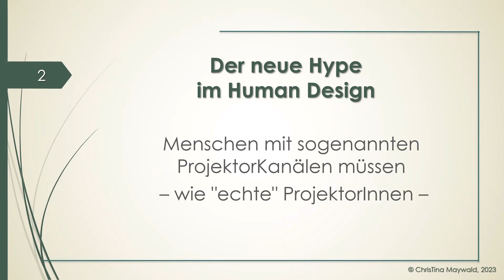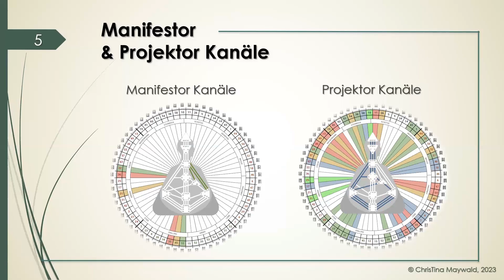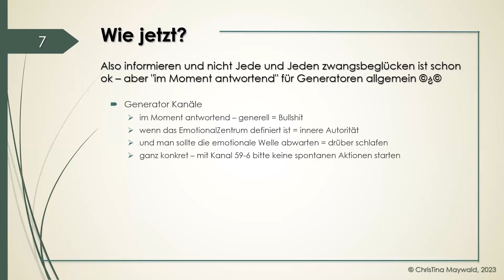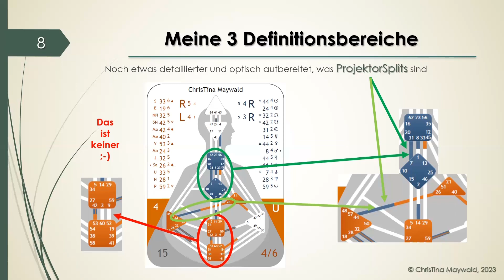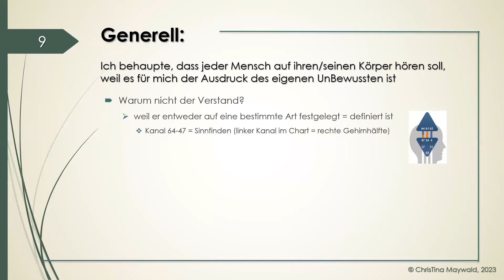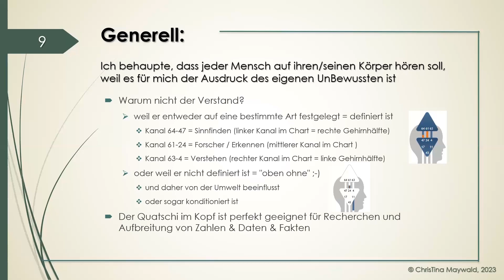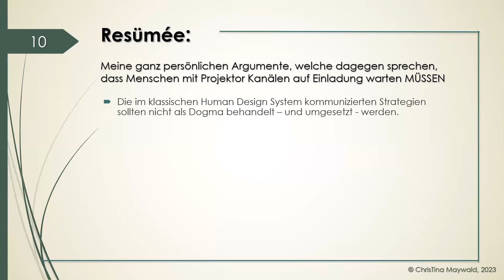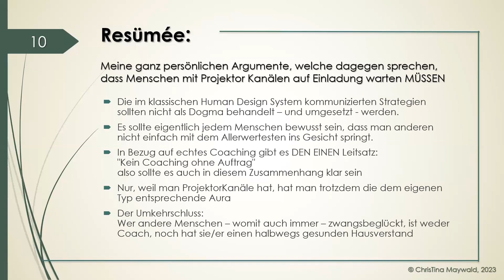Human Design - Projektor Kanäle & Splits - musst du dich jetzt an die Strategie d. Projektors halten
Wieder einmal macht ein Gerücht die Runde - nämlich das, dass du dich als Projektor verhalten MUSST, wenn du einen ProjektorKanal definiert hast.

Konkret geht es darum - auf die Einladung zu warten - in und bei jeder Thematik, zu der du einen der sogenannten ProjektorKanäle definiert hast -  welche eine ganz Menge sind.

Worum geht es eigentlich wirklich?

Dass viele Menschen - immer öfter - und immer nachhaltig - übergriffig sind - anderen ihre Meinung aufdrängen wollen und müssen - und die Betroffenen das aber gar nicht wollen.

Das hat nichts mit den Typen aus Human Design zu tun - geschweige denn mit irgend welchen definierten Kanälen - sondern mit Höflichkeit - mit Erziehung - oder womit auch immer.

Viele von ihnen lernen jetzt eben durch diese "neue Regeln" von Human Design endlich - "wie man sich benimmt" - so gesehen ist es ja auch gut, dass die HardCore Human Design'ler das so vehement verbreiten.

Auf der anderen Seite wäre es nicht nötig, wenn noch Reste von Anstand und Benehmen ähnlich üblich wären, wie sie früher waren.

Nein, nicht alles ist gut, was früher war - aber ein gewisses Maß an Anstand und Benehmen kann nie schaden - auch, wenn's jetzt offensichtlich durch "neue Regeln" kommuniziert werden muss.

Liebe Grüße
ChrisTina

Wenn du mehr über mich erfahren möchtest, hast du mehrere Möglichkeiten

° Oder hol dir eines meiner eBooks oder Taschenbücher bei Amazon - hier geht es zu meiner AutorinnenSeite
° meine alten Bücher - sowie BuchEmpfehlungen *) zu "meinen" Themen findest du
° Komm auch in unsere Facebook Gruppe

Huma Design - Projektor Kanäle und Splits - musst du dich jetzt an die Strategie des Projektors halten?